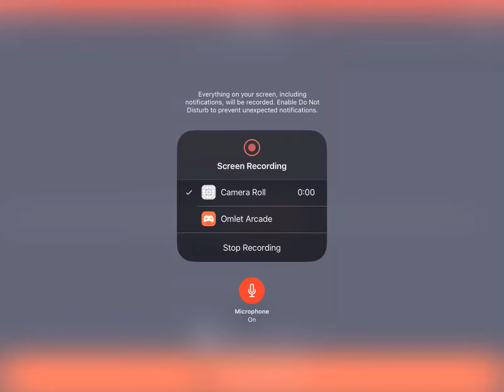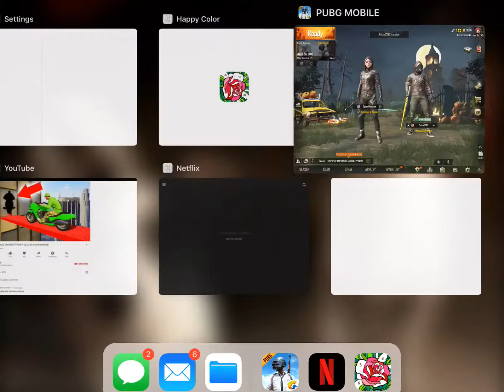Playing with pekka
Just me playing pubg